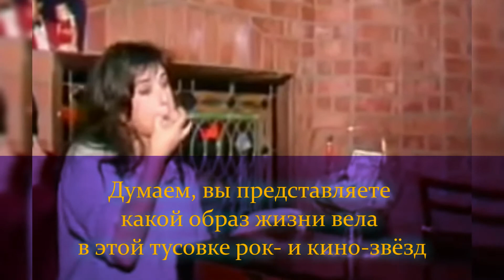Факты о Деми Мур зависимость, брак с Брюсом Уиллисом, как выглядит в наши дни